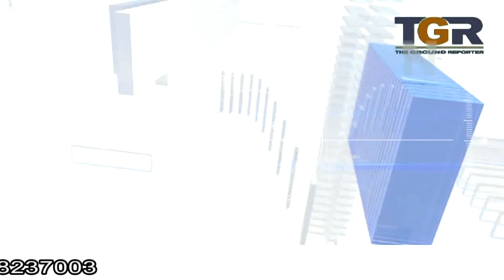हर वर्ष की तरह इस वर्ष भी रंग पंचमी के त्यौहार पर गैर महोत्सव का आयोजन किया जाएगा ...